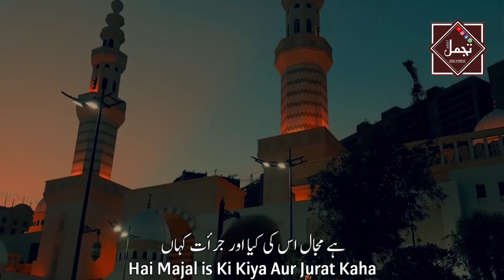Naat | Jumma Mubarak Whatsapp Status | Us Pe Lakhow Durood Us Pe Lakhow Salam